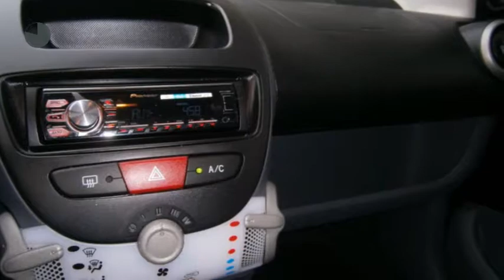Peugeot 107 XS 1.0 12V 68PK 5DRS AIRCO ELEK RAMEN